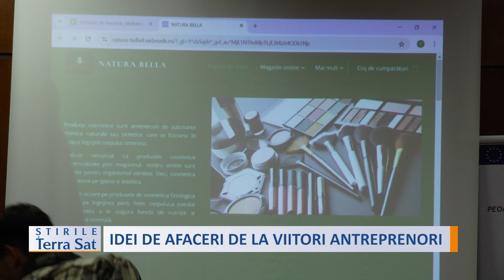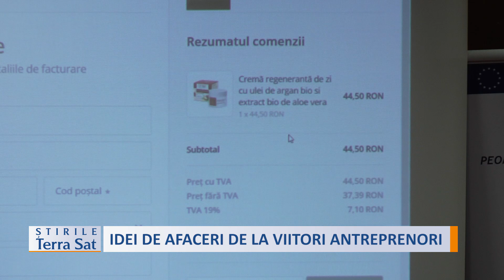IDEI DE AFACERI DE LA VIITORI ANTREPRENORI